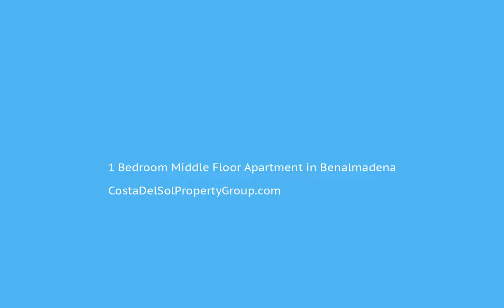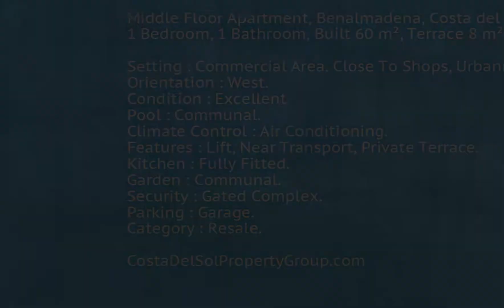1 Bedroom Middle Floor Apartment in Benalmadena, Costa Del Sol FOR SALE €199,000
1 Bedroom Middle Floor Apartment in Benalmadena, FOR SALE €199,000Middle Floor Apartment, Benalmadena, Costa del Sol.
1 Bedroom, 1 Bathroom, Built 60 m², Terrace 8 m².

Setting : Commercial Area, Close To Shops, Urbanisation.
Orientation : West.
Condition : Excellent.
Pool : Communal.
Climate Control : Air Conditioning.
Features : Lift, Near Transport, Private Terrace.
Kitchen : Fully Fitted.
Garden : Communal.
Security : Gated Complex.
Parking : Garage.
Category : Resale.Lift;Near Transport;Private TerraceCommercial Area;Close To Shops;Urbanisation To view and enquire about this property please visit: /property/CDS00267/1-bedroom-Middle-Floor-Apartment-Benalmadena